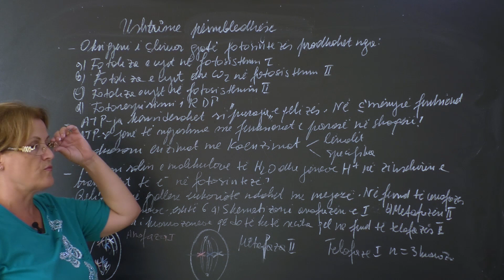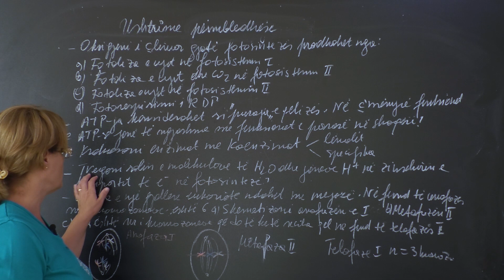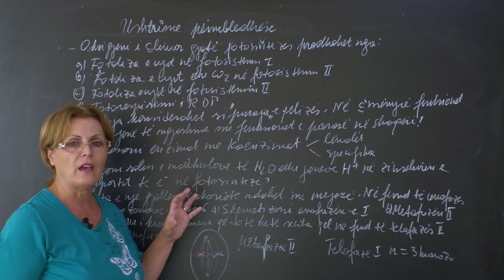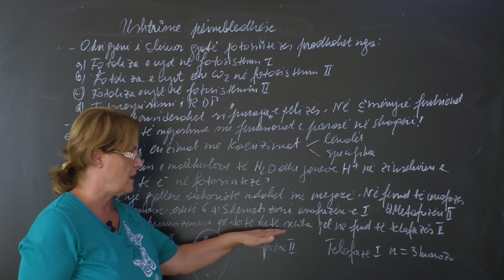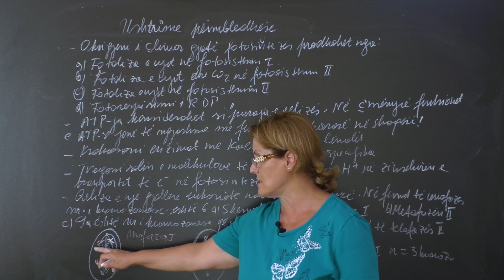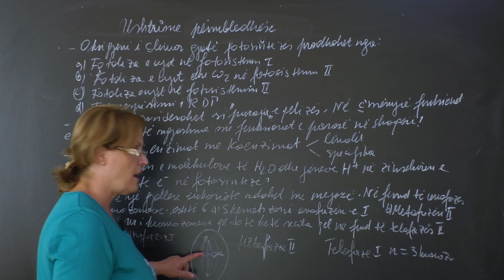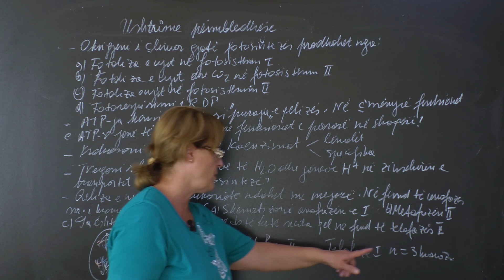Biologji - Ushtrime përmbledhëse (2)